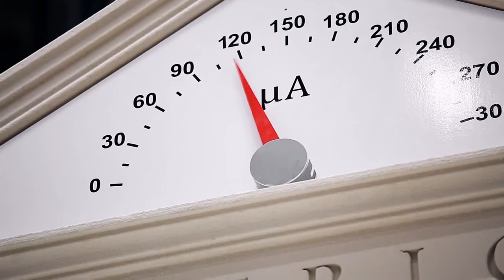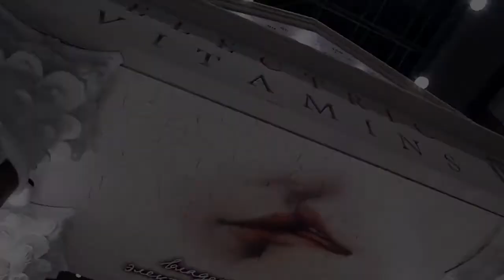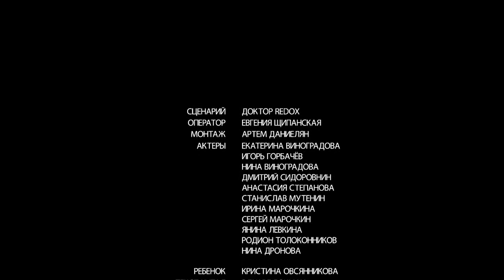The shortest popular science film